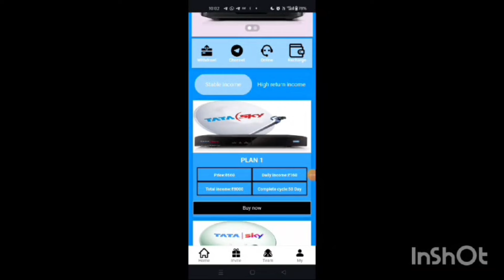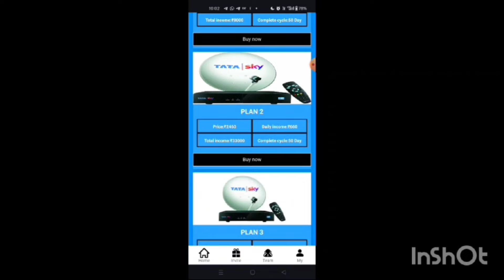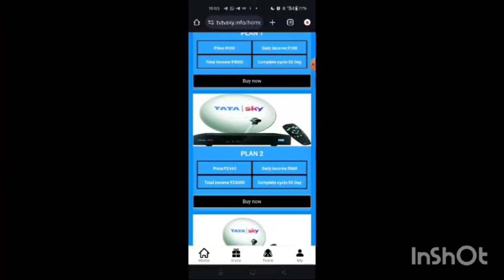Plukon Earning App | Plukon App Real or fake | Plukon App Withdrawal Problem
Your Search :-

            मैं एक (Youtuber)प्रचारक हूँ,ना कि कोई सलाहकार।मेरा काम है रोज़ नई- नई इनफार्मेशन शेयर करना,आजकल बहुत ठगी चल रही है,तो आप जो भी पैसा इन्वेश् करें सोच समझ कर करें। पैसा निवेश करने से पहले पूरी तरहा जांच पड़ताल कर ले। इसमें आपको लाभ  हानि हो सकती है,पैसा अपनी जिम्मेदारी के ऊपर हि निवेश करें,इसमें हमारा और हमारे  Youtube Channel (Tech sk meena)का कोई योगदान नहीं होगा,ना हि कम्पनी से हमारा कोई लेना देना है।